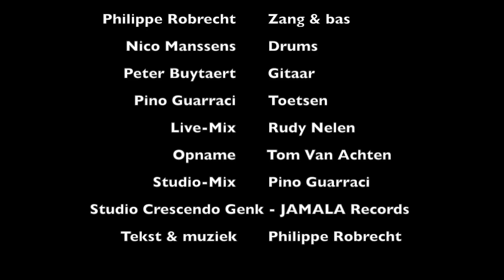Anne Marie - (live) - Philippe Robrecht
"Anne-marie" uit ROBRECHT LIVE (2006)

Philippe Robrecht, zang & bas, tekst & muziek
Peter Buytaert, gitaar
Nico Manssens, drums
Pino Guarraci, toetsen
Live-mix, Rudy Nelen
Opname, Tom Van Achte
Studio-mix, Pino Guarraci (Studio Crescendo, Genk)

JAMALA Records

Video als eerbetoon aan Anne-marie die op 17 augustus 2021 80 wordt!
Gefeliciteerd Anne-marie!